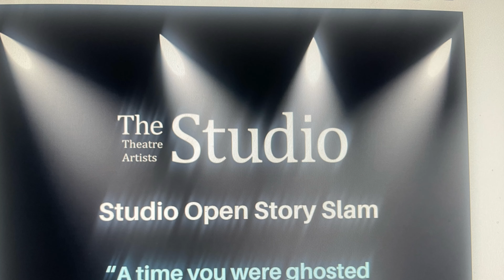SOS 10 5 24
SOS: Studio Open Story Slam, Theatre Artists Studio 10.5.24
Debra Rich Gettleman, Bill Phillips, Tom Noga, Lauren Isherwood, Candace McHatton, Alan Isaacson